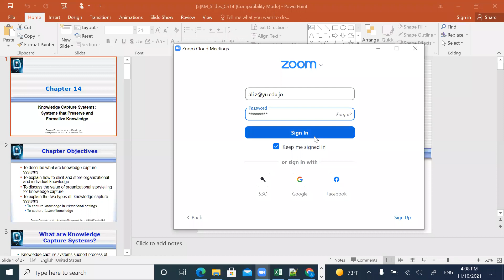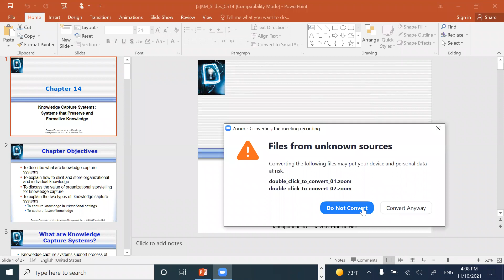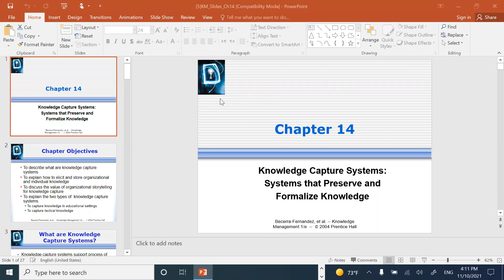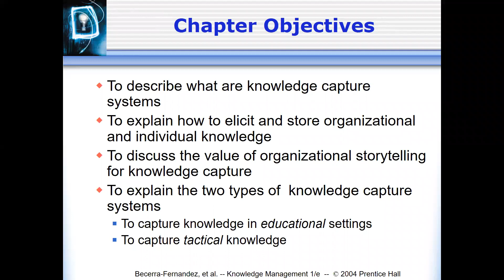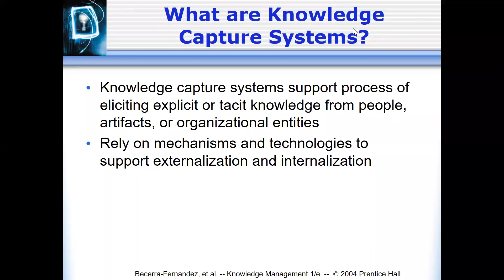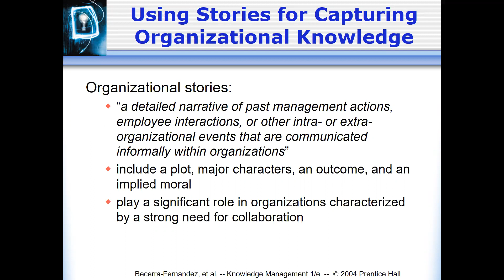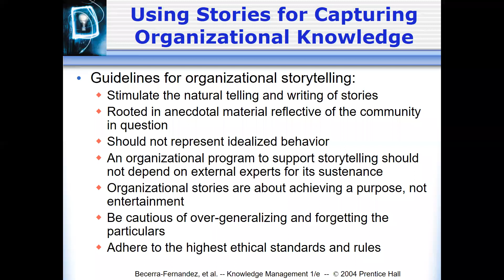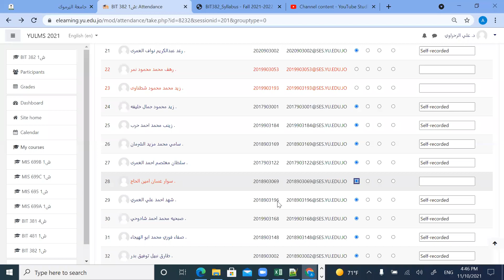BIT382-Lecture 10-11-2021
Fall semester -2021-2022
IT department , Faculty of IT and CS
Yarmouk University ,Irbid
Jordan